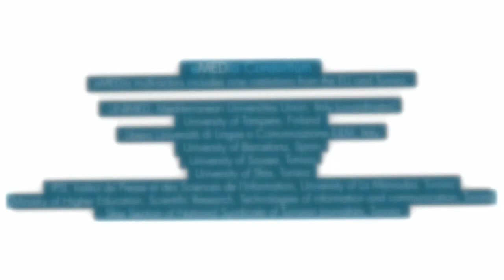Cross Media Master Course Opening Ceremony broadcasted on Tunis Al Wataniya 1